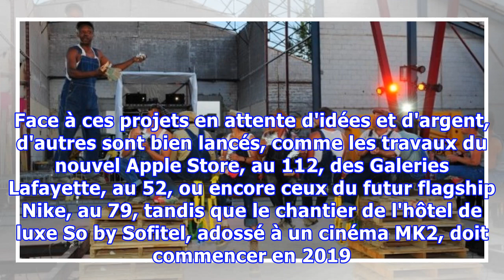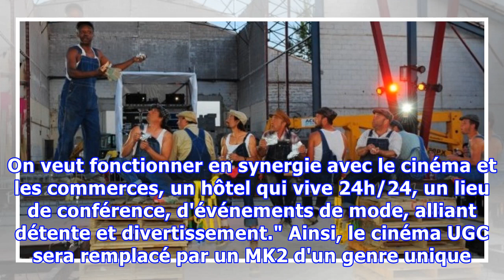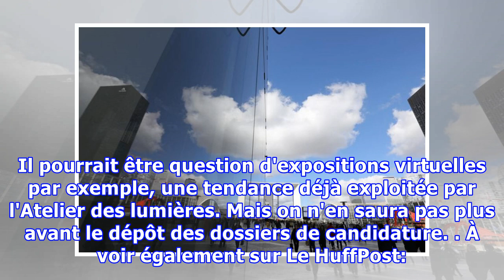Ces chantiers dantesques qui veulent déringardiser les Champs-Élysées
IMMOBILIER - Passés de mode les Champs? Avec 100 millions de visiteurs par an, ce serait un peu exagéré. Boudés par les Parisiens? C'est certain. Si la plus belle avenue du monde reste le décor idéal des selfies souvenirs, elle est aussi fortement critiquée. Malgré quelques enseignes haut de gamme c...